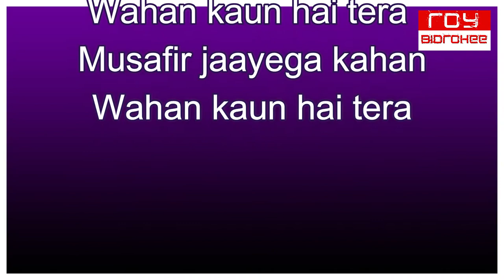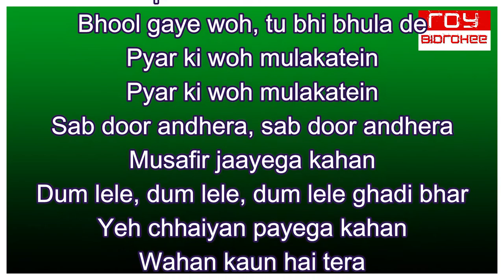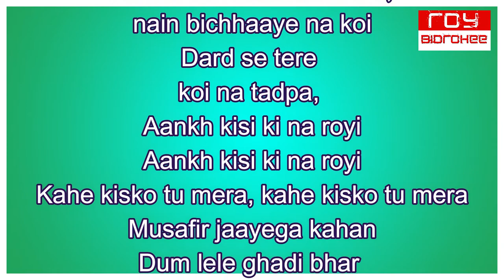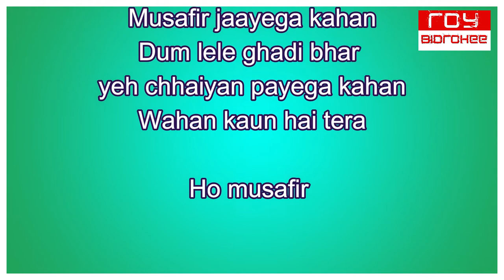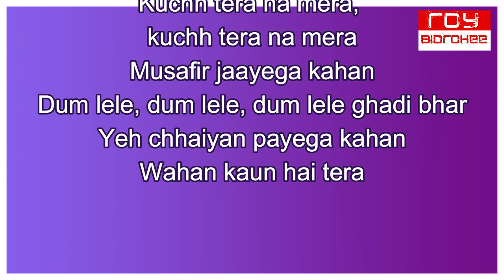Wahan Kaun Hai Tera | Guide | S. D. Burman | FULL KARAOKE with Lyrics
same song in  BENGALI   -   Dur Kon Parabase Tumi  | S. D. Burman

Album : Guide (1965)
Singer : S. D. Burman
Lyricist : Shailendra Singh